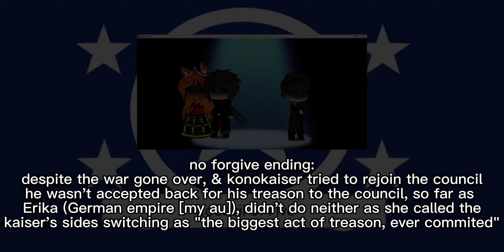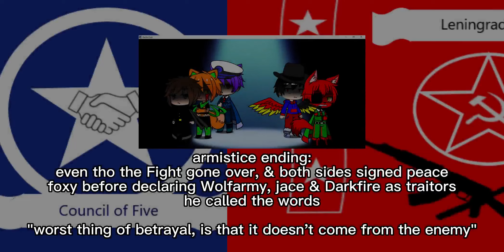Great council: all endings